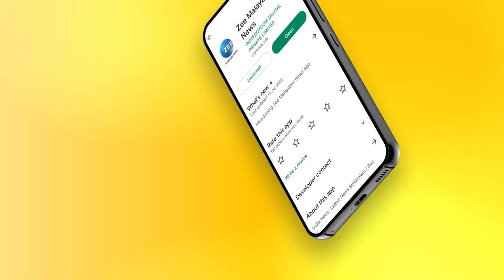Vayalar | വയലാറിനെപ്പോലെ കളളുകുടിച്ച് തൻ്റെയും മരണമെന്ന് ഗിരീഷ് പുത്തഞ്ചേരി; അറം പറ്റിയെന്ന് കമൽ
Vayalar Songs | വയലാറിനെപ്പോലെ കളളുകുടിച്ച് തൻ്റെയും മരണമെന്ന് ഗിരീഷ് പുത്തഞ്ചേരി;അറം പറ്റിയെന്ന് കമൽ